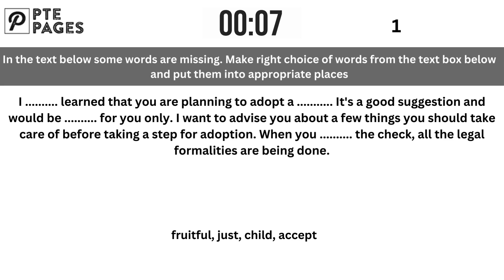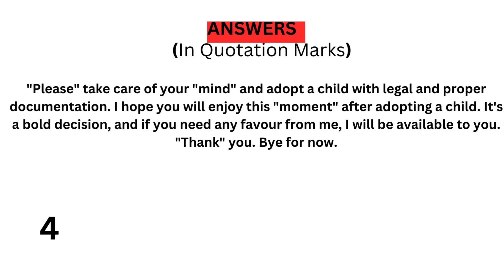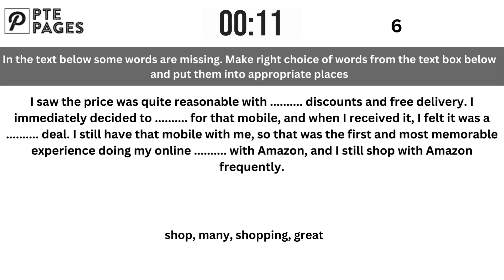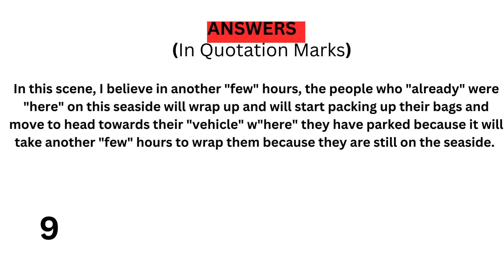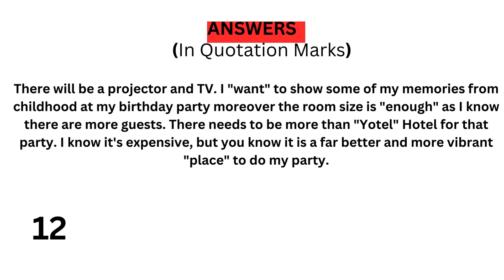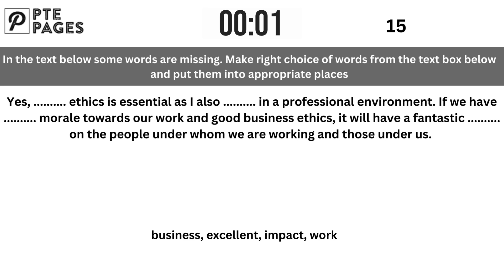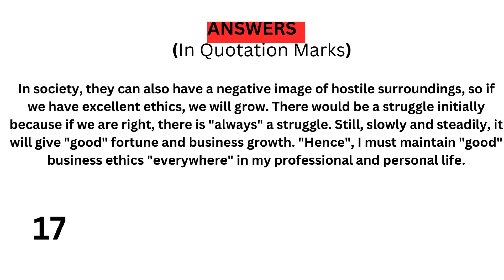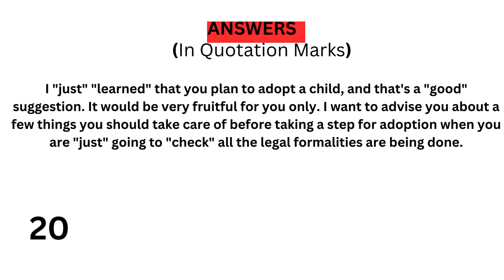PTE Reading Fill in the Blanks(Academic and Core) - Sep 2024 - Most Repeated